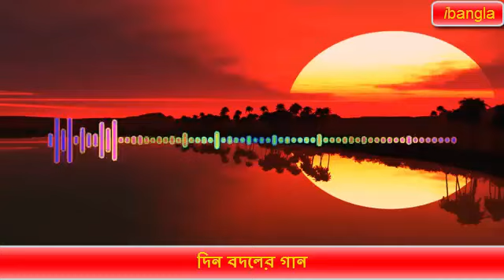পৃথিবীর এই জনারন্যে I মনোজ আচার্যী I দিন বদলের গান-মনোজ আচার্যী I Song of Manoj Acharjee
This song is published with the consent of the original singer of the song.This song was never published before being published from my channel.This is why any complaints if there please contact with the singer.

Voice:Manoj Acharjee